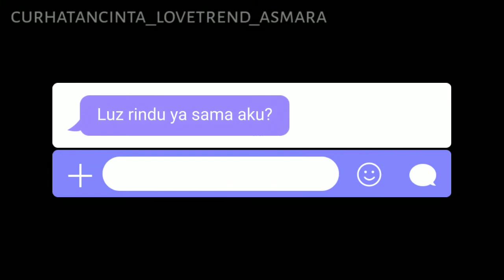(NOT MEME) The Owl House - Luz Juga Merindukan Temannya Yang Jauh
Reaching Out in Season 2

This scene makes me want to be sad